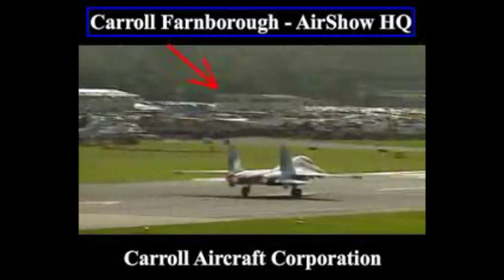Reading University Story LORD WALDEGRAVE FAMILY - RBS COUTTS & CO HM Treasury Biggest Tax Fraud